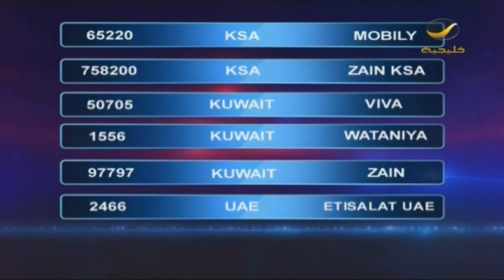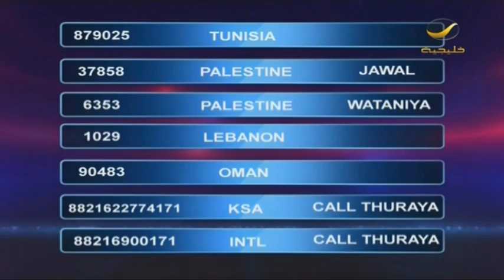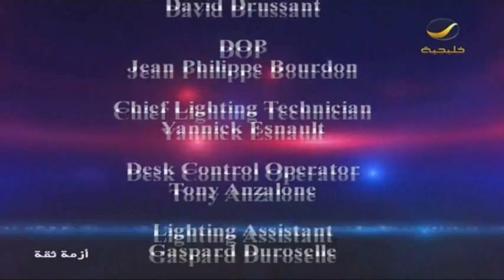برنامج أزمة_ثقه | 13 يناير 2012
النسخة السعودية من البرنامج العالمي ترست مع محمد_خلاوي و بانتظار تعليقاتكم أزمة_ثقة - كل أحد الساعة 10م